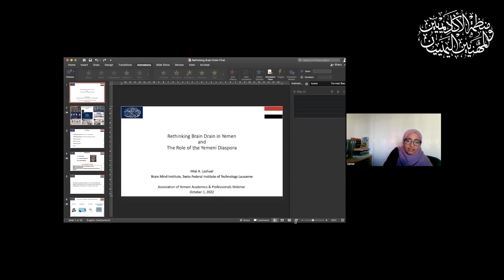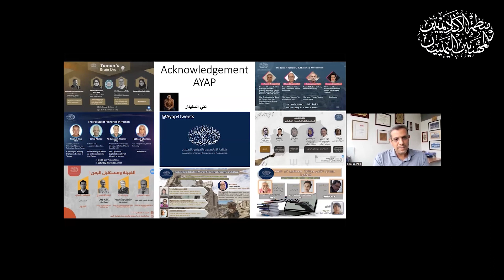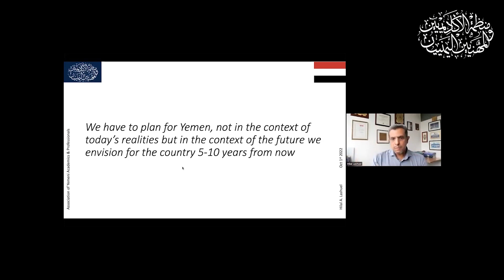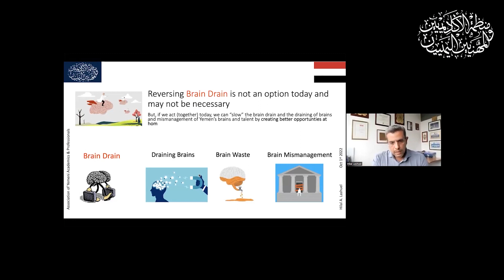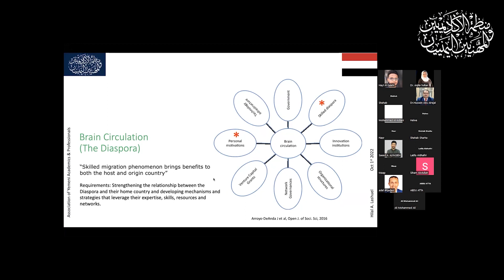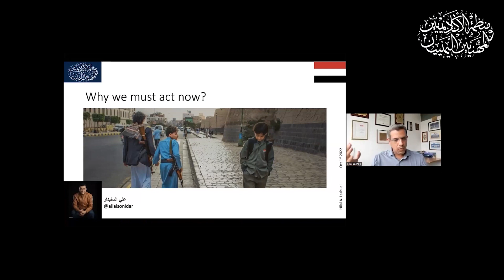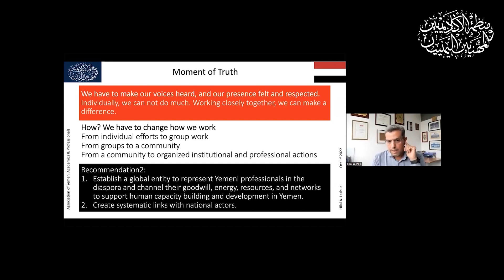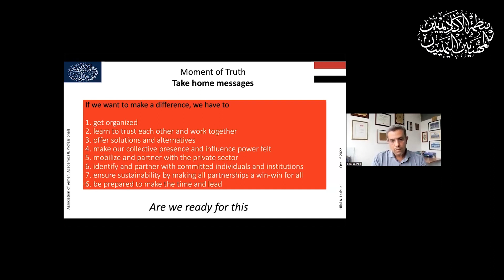Brain Drain in Yemen. هجرة العقول اليمنية Prof. Hilal Lashuel هلال الأشول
فعالية منظمة الأكاديميين والمهنيين اليمنيين أياب التاسعة والعشرين بعنوان: هجرة العقول اليمنيه

The 29th webinar of the Association of Yemeni Academics and Professionals  AYAP. (Yemen's Brain Drain) which was held on Saturday, October 1st, 2022.